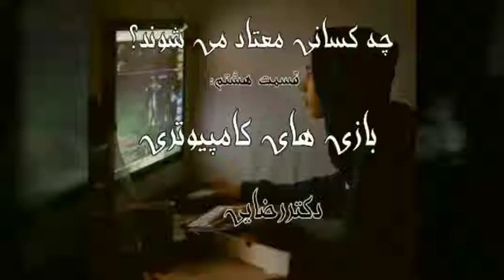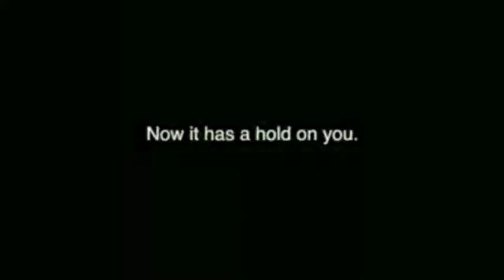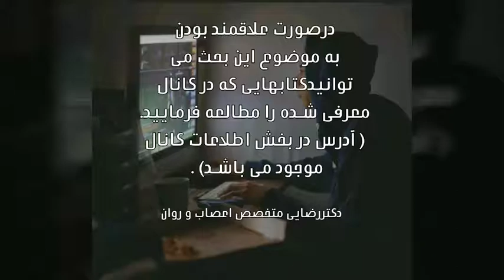اعتیاد به بازی های کامپیوتری